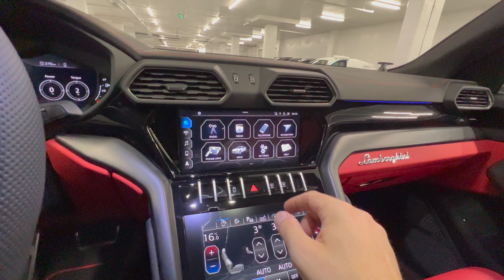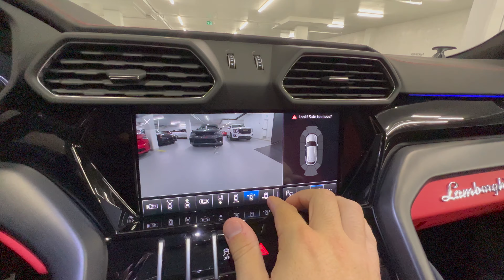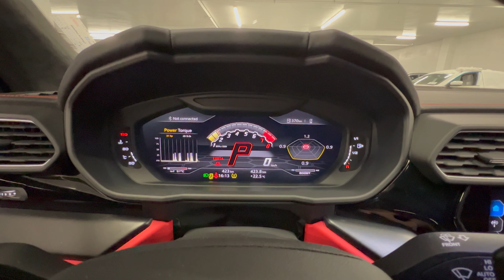2022 Lamborghini Urus - Walkaround